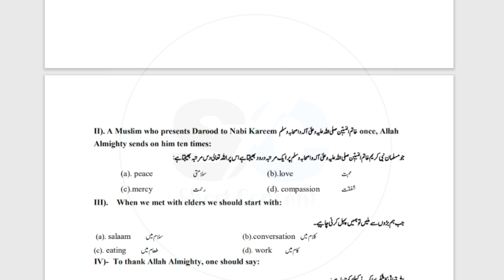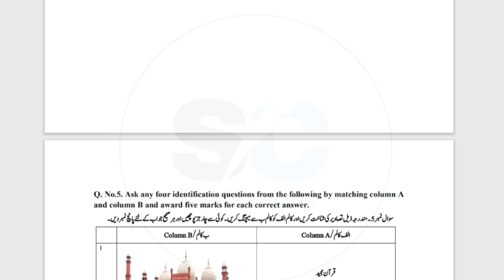Class 2 islamiyat guess paper 2023||class 2 islamiyat model paper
2 Class Guess paper 202
Class 2 Model Paper 2023
class 2 model guess paper english 2023
2 class model paper
2 class model paper 2023
2 class islamiyat guess paper
2 class islamiyat model model paper class 5th
guess islamiyat class 2
2 Class Guess paper 202
class 2 model guess paper islamiyat 2023
2 class model paper
Class 2 general science help book pdf
General science class 2 punjab text book guide
Class 2 science book punjab textbook board pdf
Science book of class 2 pdf
Punjab textbook board 2 class books pdf
2 class science book pdf punjab text book english medium
Ghazali model paper 2 class new exam pdf
Model papers 2 class punjab board
Class 2 model paper 2022
Model paper 2022 class 2 federal board
Class 2 model paper 2023 federal board
2 class paper
Class 2 guide pdf
Class 2 notes all subject
2 class guide download
2 class paper pattern 2022 punjab board
2 class math paper 2022
2 class math paper 2023
class 2 islamiyat guess paper
class 2 islamiyat model paper
class 2 islamiat guess
What is the syllabus of 2 class
2 class syllabus in pakistan
Government school 2 class syllabus
Class 2 new syllabus
2 Class science
2 Class science model paper
2 class model paper 2023
2 class english guess paper
2 class english model paper 2023
English model paper class 2
Guess english class 2
How to create Urdu paper 2023
How to create Urdu model paper 2023